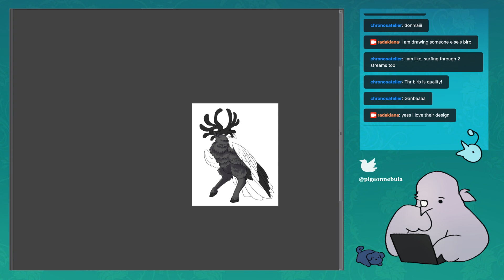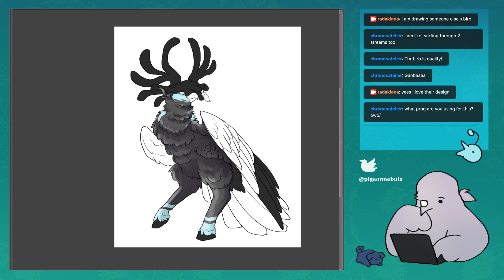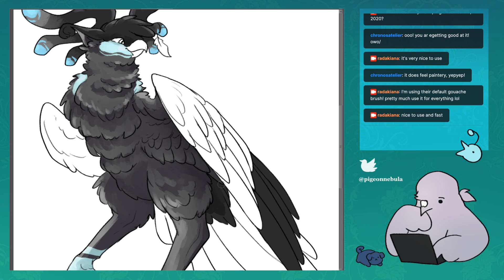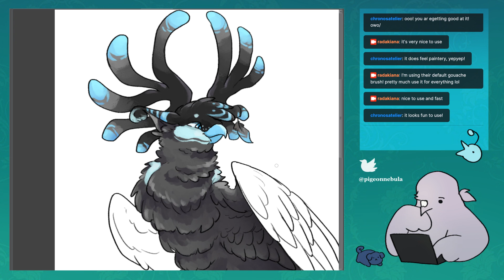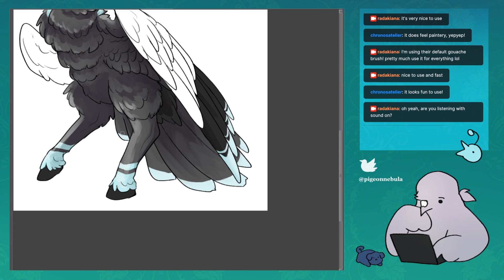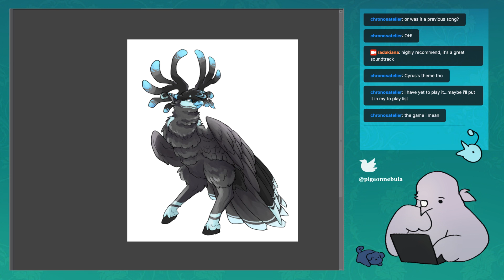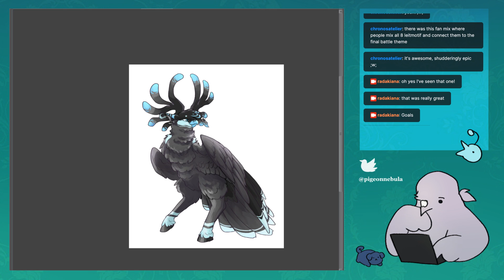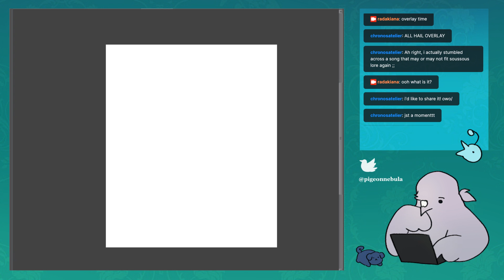drawing for Artfight stream 2/2 (7/7/2021)